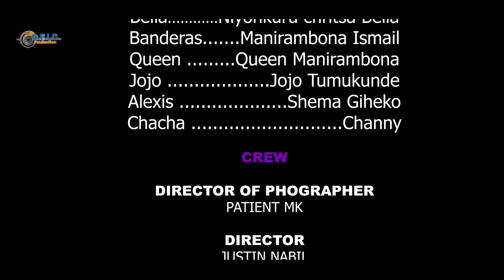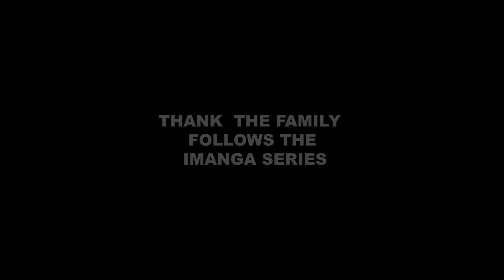IMANGA SERIES EPISODE 53 FINAL ALINE NA ABEL BEMEYE KURUSHINGA RUKAGUMA 🙌🙌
IMANGA SERIERS EPISODE 53 TUBIBUTSA KO IRI FINAL
IMANGA SERIERS ÉPISODE 53

Nyuma yumwaka urenga tubaha igikogwa ciza nkiki,turageze kumwisho waco.twahuye nintambamyi byishi,ariko Imana yabanye natwe,turagisozereye neza.mwizina ryabo twakinanye ino filme turabashimiye mwese,mwahisemwo kutwizera.tunabahamagarira kugumana natwe,kuko harikindi gikogwa gishasha tugiye kubandanya tubashikiriza nkukwo vyahora.lendi 21h30 kuri RTNB nokuwagatatu sambiri zagatondo kuri Youtub y’a Abel nduwayo officiel.vubacane turabamenyesha icogikogwa gishasha.

Actor
NDUWAYO ABEL
MUTONI ORNELLA
NORASQUE  NKEZIMANA
NIYONKURU DANNY
NISHIMWE ALAINE REINE
JUSTIN Nabil
iyonkuru chritsa Bella
Banderas Ismail Manirambona
Queen
Jojo Tumukunde
Alexis Shema Giheko
Chacha

                     CREW

DIRECTOR OF PHOGRAPHER
              PATIENT MK

                 DIRECTOR
             JUSTIN NABIL

                    STORY
             JUSTIN NABIL

                    EDITOR
               PATIENT MK

                    SOUND
       ISHIMWE PACIFIQUE

                  LIGHTING
           G.F.I.C Prodution

SPECIAL EFFECTS DESIGNER
            PATIENT MK

               LOCATION

     G.F.I.C PRODUCTION
PRODUTION MANAGER